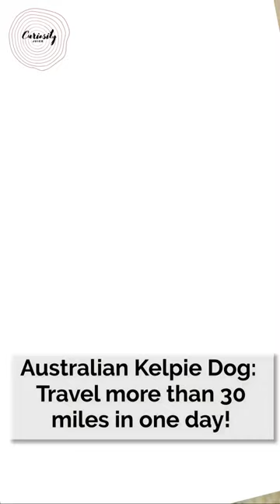Australian Kelpie Dog: Travels more than 30 miles in one day!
Australian Kelpie dogs were bred specifically to tend to sheep without much assistance from shepherds or other people.  There are now two distinct Kelpie subspecies.  The first kind consists of working dogs that continue to herd cattle and serve as shepherds.  Show Kelpies are the second variety for dog shows.  Given the opportunity to work,  kelpies may make excellent family pets because of their high level of intelligence and strong work-related instinct.

Kelpies only require brushing once a week,  which makes them easier to maintain than many other breeds.  Kelpies show loyalty to those who they trust.

Kelpies can behave destructively if they don't receive the mental training and stimulation they require.  Kelpies may try to "herd" or bite at smaller children if they are not properly trained.